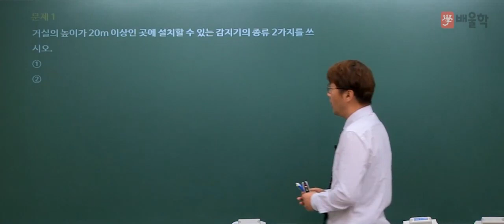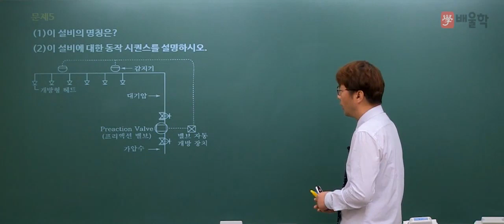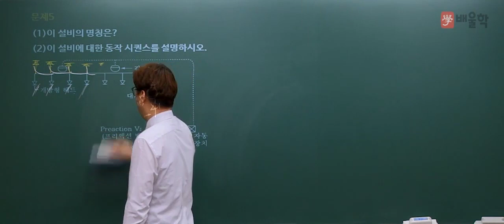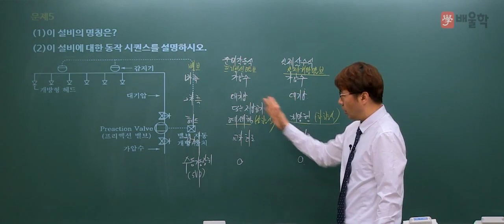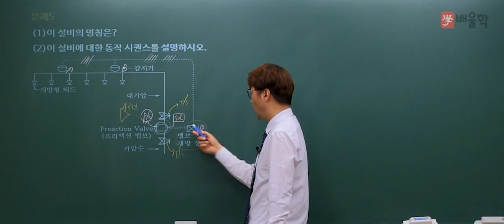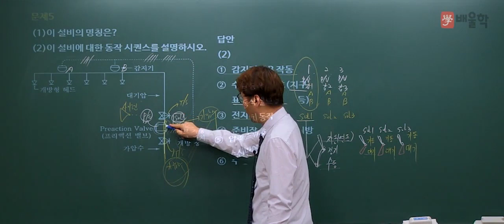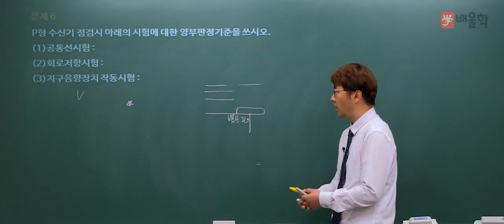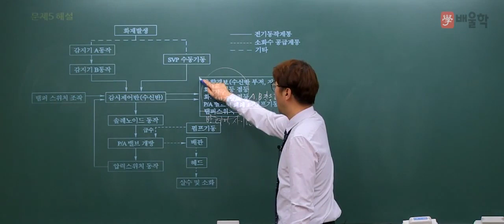[소방설비기사 전기] 2015년 4회 실기 기출 풀이 1 - 김상현 기술사